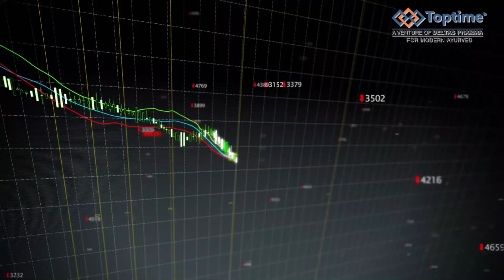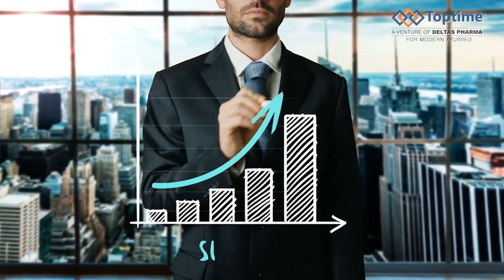EDIFY Global Event with Deepak Bajaj | 7th, 8th and 9th Nov'2021 | Kolkata | Toptime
Toptime Consumer Pvt. Ltd. proudly invites Mr. Deepak Bajaj to EDIFYGlobal Event at The Westin Hotel in Kolkata on 7th, 8th, and 9th Nov'2021.